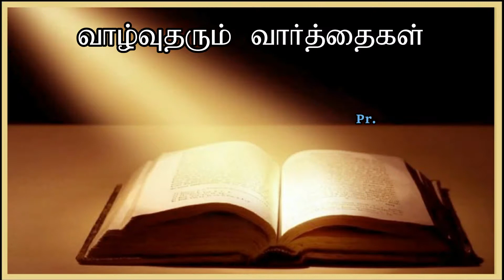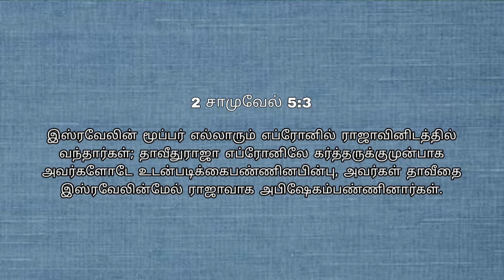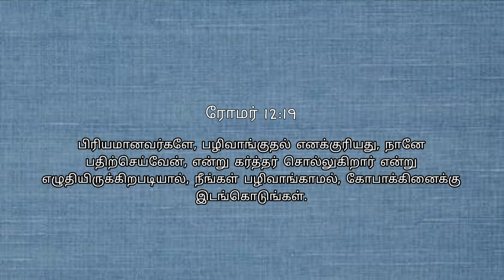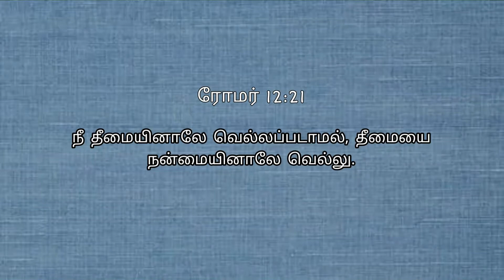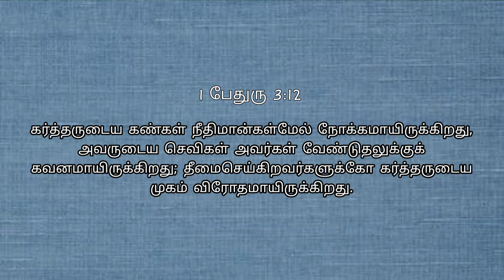கர்த்தரின் பார்வைக்கு அருமையானவர்கள் | They are wonderful in the sight of the Lord | Pr. M.HENSILIN